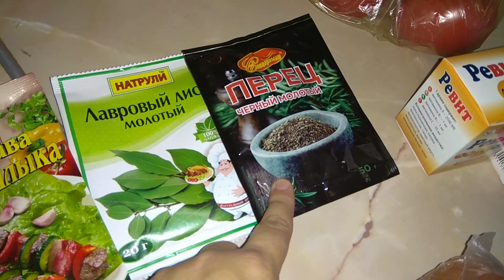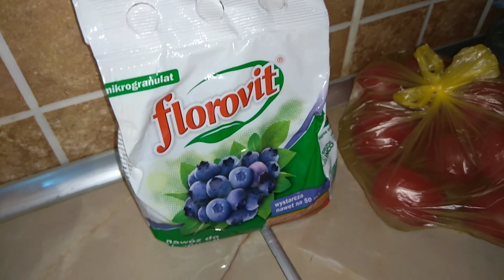Это Уже Не Смешно/ Пришлось Ехать в Город за Лекарствами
Сегодня опять всё не по плану :(